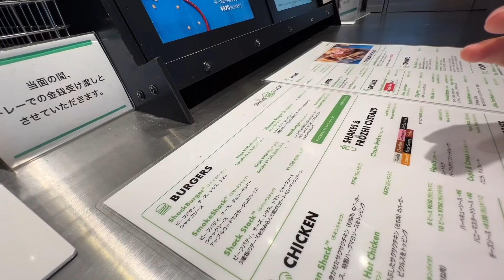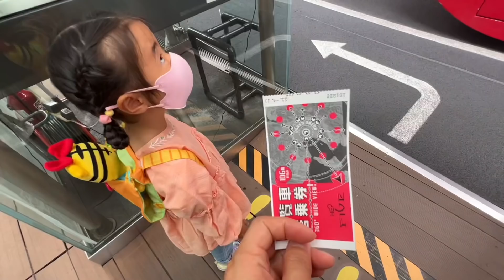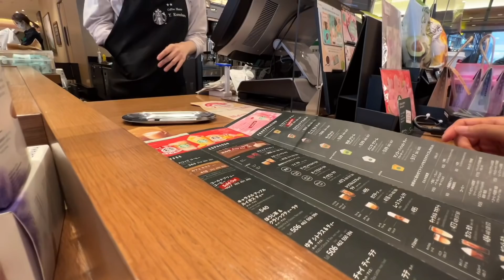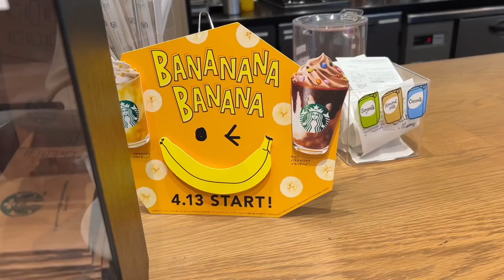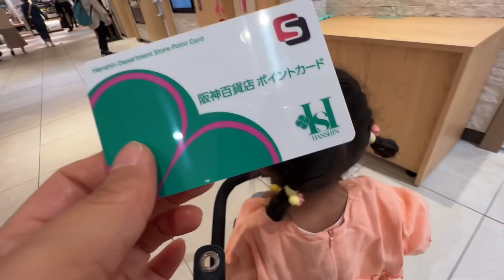일본 일상 브이로그｜한국에서 도착한 택배 언박싱📦 오사카 우메다로 딸과 이사 후 첫 외출🎡